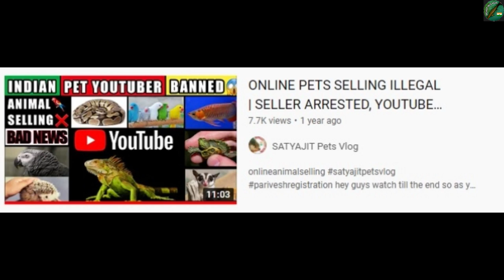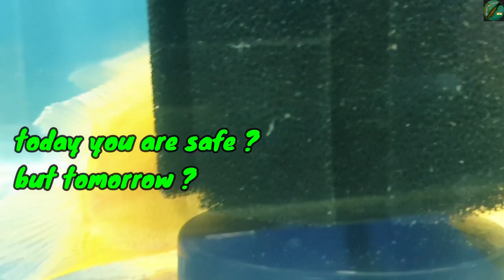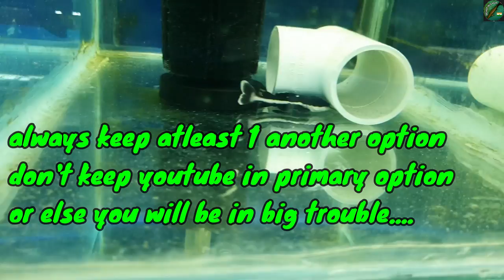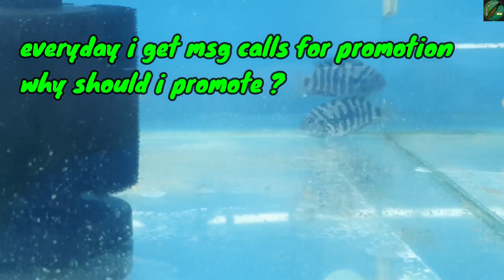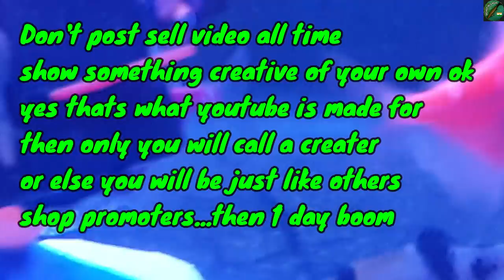*New* Don’t Upload This Type of Content Indian Pets Youtuber Channel Got Deleted Why Aquarium Fish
helpsyedbhai indianyoutuber satyajitpetsvlog hi guys todays topic is different very important if you are also doing something like this stop right now or else your channel will get strike, or even worse I hope you will learn something new today.

Address: - Ukhra Station More, Opposite HP Petrol Pump, West Bengal 713363

Or any other animal facility we go together ❤ I appreciate everyone who watches the channel! Do check my new SPV AQUARIUM SHOP🙏🏻
Follow me in Instagram and Facebook have a nice day peace 😊